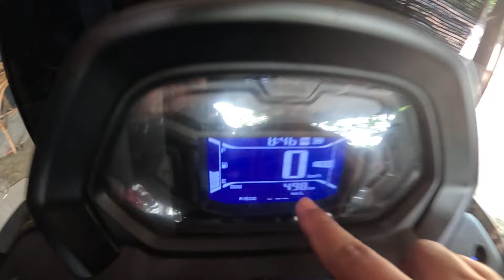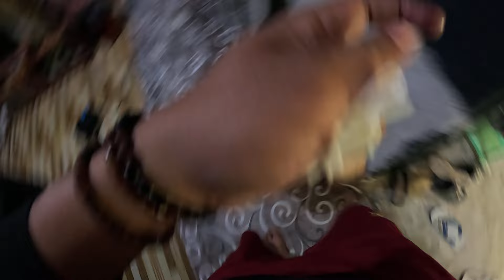KONDISI OLI MESIN NMAX NEO DI 500 KM !! KALIAN HARUS LIAT INI MEN!!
gua penasaran oli mesin motor baru gw nmax neo 2024 yang baru berjalan di 500 km , kaya gimana bentukan oli nya setelah 500 km? cek vidio ini !